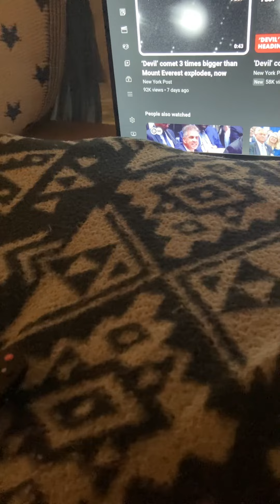The wormwood prophecy is fulfilled.(Pay Attention)